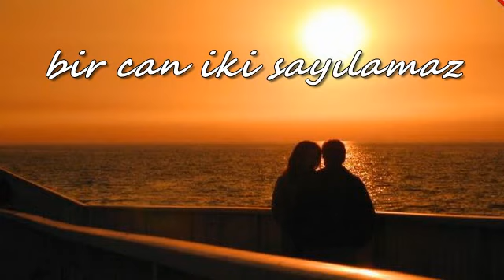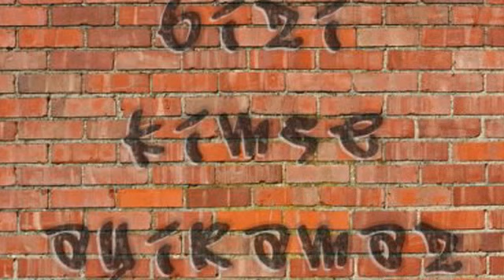Bir can iki sayılamaz / Hüseyin FİNİKELİ